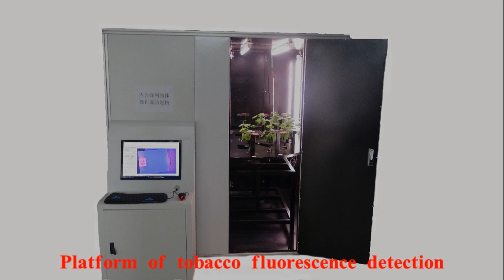An automatic fluorescence phenotyping platform to evaluate infection process of TMV-GFP. Part 1 of 2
Tobacco is one of the important economic crops all over the world. Tobacco mosaic virus (TMV) seriously affects the yield and quality of tobacco leaves. The expression of TMV in tobacco leaves can be analyzed by detecting green fluorescence-related traits after inoculation with the infectious clone of TMV-GFP (Tobacco mosaic virus - green fluorescent protein).

However, traditional methods for detecting TMV-GFP are time-consuming and laborious, and mostly require a lot of manual procedures. In this study, we develop a low-cost machine-vision-based phenotyping platform for the automatic evaluation of fluorescence-related traits in tobacco leaf based on digital camera and image processing.

A dynamic monitoring experiment lasting 7 days was conducted to evaluate the efficiency of this platform using Nicotiana tabacum L. with a total of 14 samples, including the wild-type strain SR1 and 4 mutant lines generated by RNA interference technology.

As a result, we found that green fluorescence area and brightness generally showed an increasing trend over time, and the trends were different among these SR1 and 4 mutant lines samples, where the maximum and minimum of green fluorescence area and brightness were mutant-4 and mutant-1 respectively.

In conclusion, the platform can full-automatically extract fluorescence-related traits with the advantage of low-cost and high accuracy, which could be used in detecting dynamic changes of TMV-GFP in tobacco leaves.

This video show the operation procedure of the automatic fluorescence phenotyping platform.

Citation: Ye J, Song J, Gao Y, Lu X, Pei W, Li F, Feng H and Yang W (2022) An automatic fluorescence phenotyping platform to evaluate dynamic infection process of Tobacco mosaic virus-green fluorescent protein in tobacco leaves. Front. Plant Sci. 13:968855. doi

Received: 14 June 2022; Accepted: 15 August 2022;